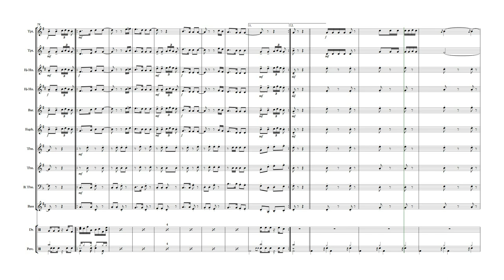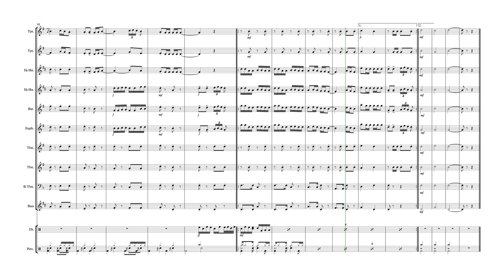🎧🎶🎺Traditional & Authentic Sri Lankan Medley - Brass Band Arrangement🎺🎶🎧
I proudly represent this arrangement with golden traditional music...

and please use headphones while listening..